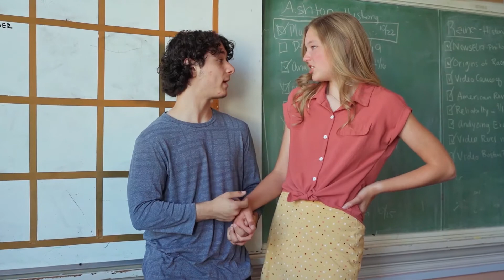13 Toxic Traits of the Gemini Zodiac that drive people away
13 Toxic Traits of the Gemini Zodiac that drive people away

Is Gemini the most hated sign? Ask anyone, and they have different reasons to hate Geminis. People call them two-faced, cold, and flaky. As someone who has lots of Gemini friends, I don’t see all these bad qualities in them.
But I also understand why people may hate Geminis. My Gemini friends identify themselves as “reckless”. They are like a sports car running around at full speed, leaving their casualties behind.